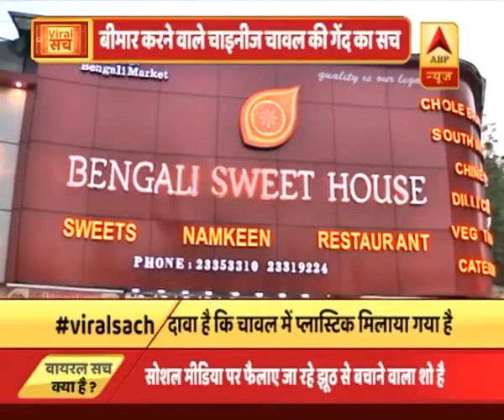unknown | ABP News Hindi